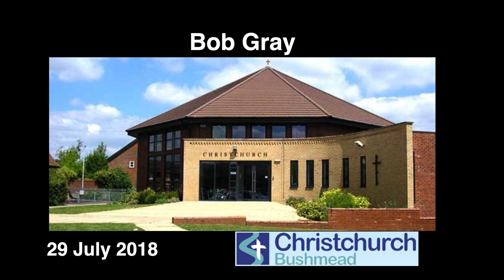29th July 2018- Bob Gray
Follow this link to find the mp3s of the sermons that you can download and put on cd or on your phone/mp3 player!